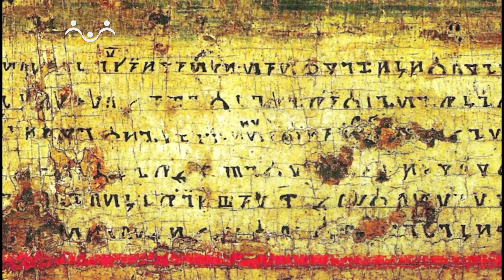Д/ф "Край, в котором я живу. Северный характер. Коми"